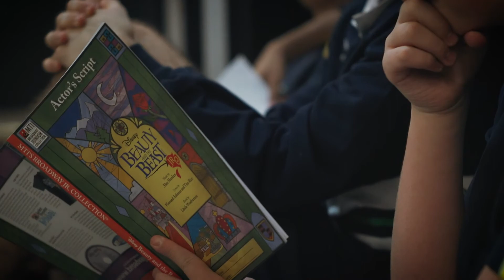Learning at Freshwater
At Freshwater, your child will experience a rigorous academic program balanced with a wide and diverse range of additional learning experiences.

Our environment is safe, compassionate and designed to challenge students to learn and achieve success and personal growth. Our commitment to you is to help your child develop and grow into a healthy young person with Christian values which will empower them to become responsible adults in the future global community.